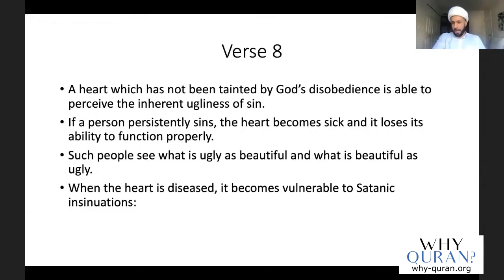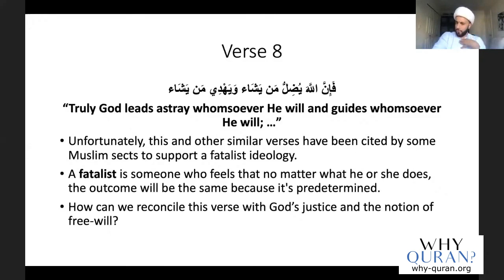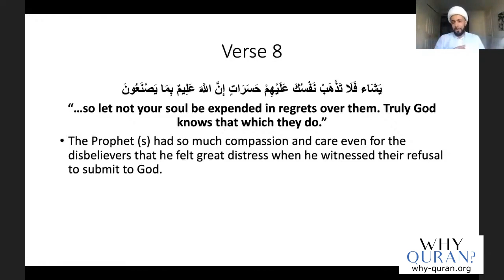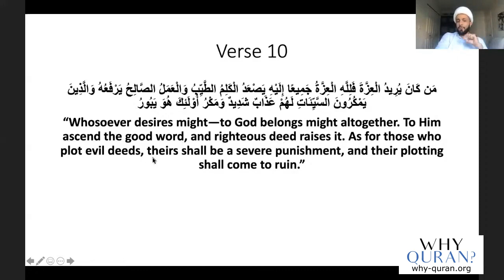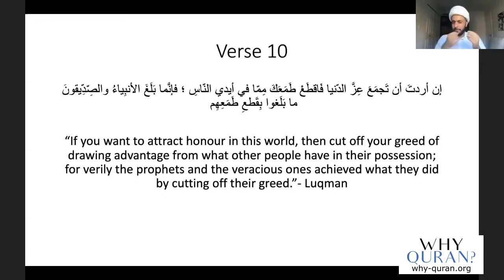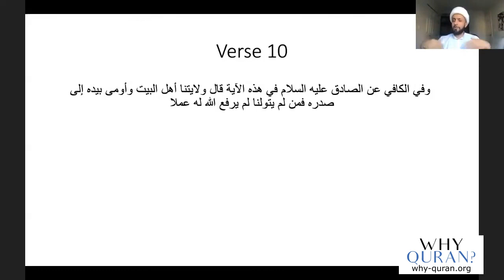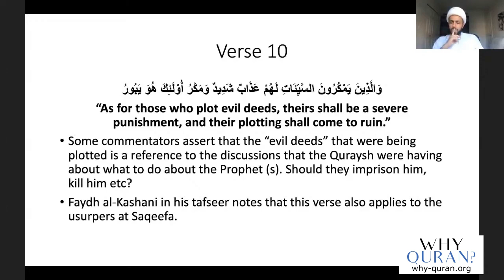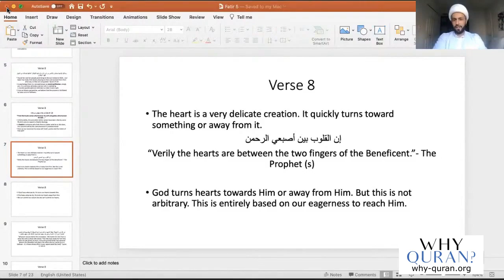[5] Telling Right from Wrong | Surah Fatir (#35) | Quran Tafsir | Sheikh Azhar Nasser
Verses 8-10 of Surah Fatir describes how our default nature gives us a rudimentary ability to distinguish right from wrong. But we need revelation to develop a more advanced views.